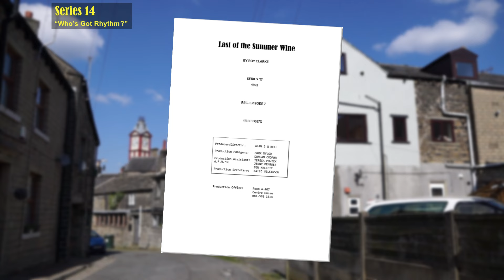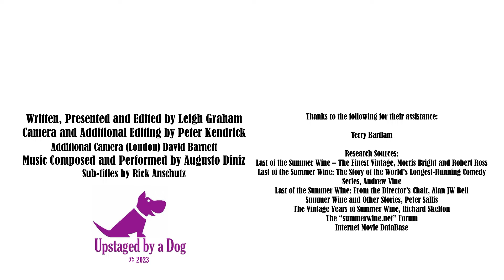Trivia: Series 11 to 15 | Summer Wine Decanted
In this video we will look at some of things you probably didn’t know or hadn’t noticed before – from continuity errors to behind-the-scenes secrets in series 11 to 15.

= Which was the first episode to feature two "Third Men"?
= When did Tom Owen (Bill Owen’s son) make a cameo appearance before joining the show as Compo's long-lost son?
= Who was watching the series 12 episode “That's Not Captain Zero” in a 1991 BBC tv sitcom?

The year 2023 marks 50 years since the pilot and first series of “Last of the Summer Wine” were broadcast. This series of videos is filmed in many of the well-known, and some less well-known, locations seen in the programme.